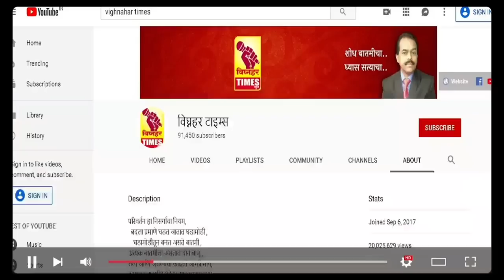पाण्यात वाहून गेलेला तरुण बचावला। घटनेची माहिती समजताच देवराम लांडे हाताच्या सलाईनसह घेऊन घटनास्थळी